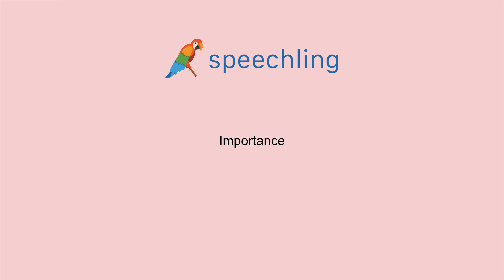How to say "Importance" in Korean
Male Voice:
중요성

Female Voice:
중요성

Male Voice Translation:
Importance

Female Voice Translation:
Importance